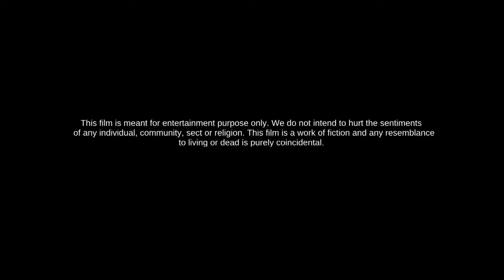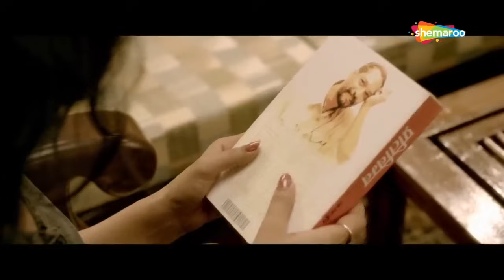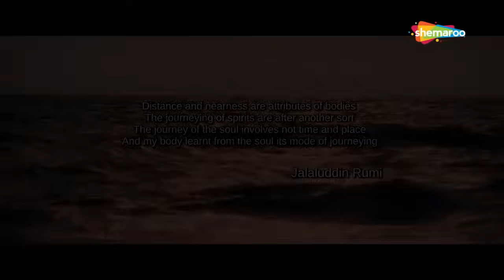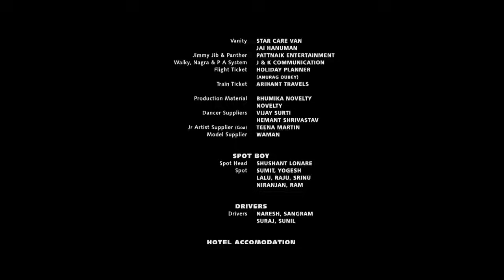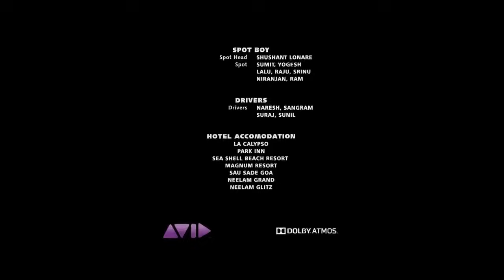Wedding Anniversary Hindi Movie | Nana Patekar | Mahie Gill | Priyanshu Chatterjee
Kahani (Mahie Gill) is in Goa waiting for her husband to arrive so that they can celebrate their first wedding anniversary together. Instead, the one who knocks at her door is a writer who pushes her buttons.

YOR- Romance, Drama
Star Cast- Nana Patekar, Mahie Gill, Priyanshu Chatterjee, Sanket Choukse
Director- Shekhar S Jha
Producer- Kumar V Mahant, Achut Naik
Cinematographer- Shanti Bhushan Roy
Music Director- Abhishek Ray
Lyricist- Abhiruchi Chand, Manvendra
Story- Shekhar S Jha, Rashid Iqbal
Edited- Aseem Sinha